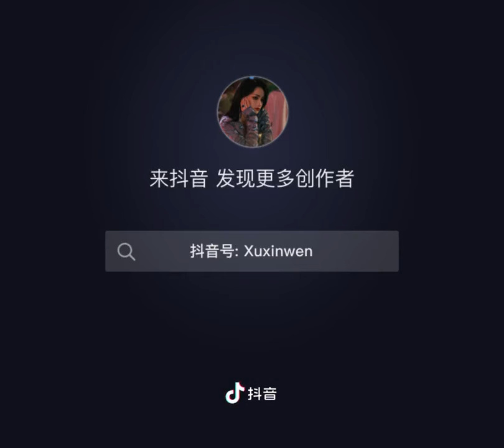220227 Xu Xinwen 许馨文 douyin 抖音 -《没有意外》cover 翻唱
"和 @/废物咯 一起 #/合拍 没有意外 不争气的没能忘记你的坏 #/我希望2022对自己好一点"

Song: 没有意外 by KUN Cai Xukun